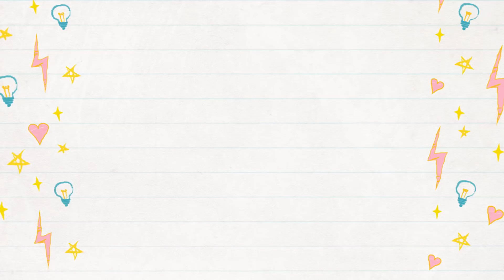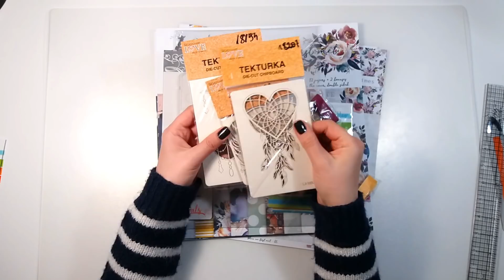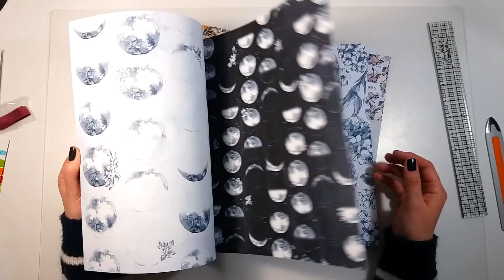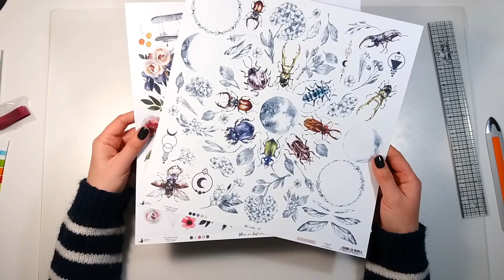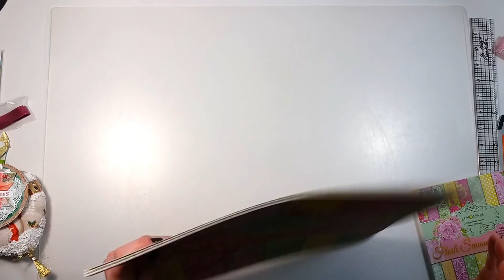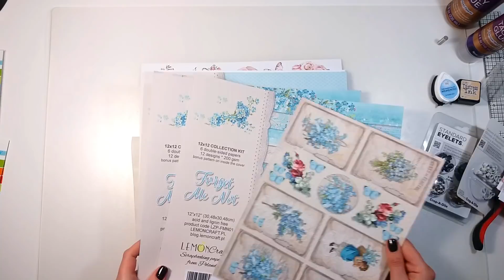ZAKUPY, TROCHĘ PREZENTÓW I KILKA BOXÓW